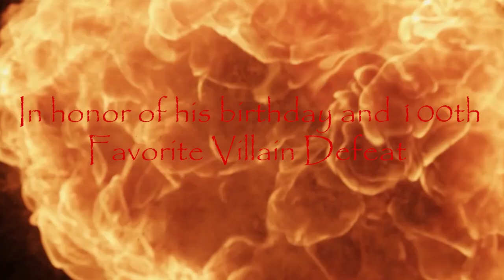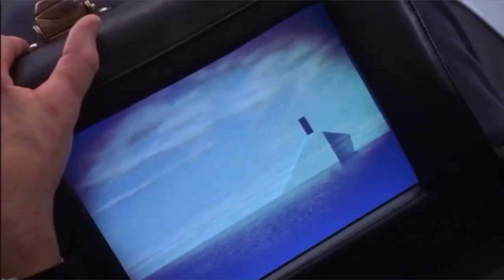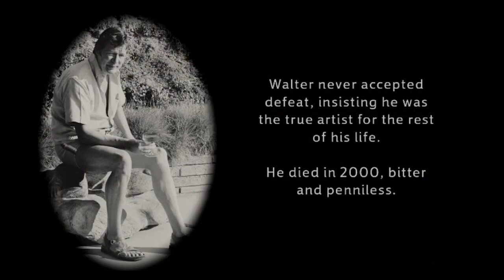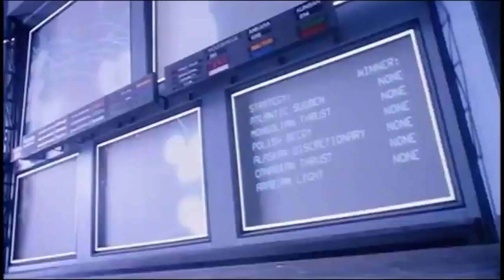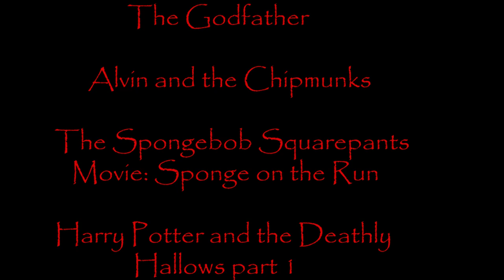Defeats of my Favorite Movie Villains Part XIX (Birthday and 100th Favorite Villain Defeat Special)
In honor of this and of my 100th favorite villain defeat, here is an epic movie villain defeat!

Villains Quotes:

“While the world he inhabits is, in some respects, counterfeit, there is nothing fake about Truman himself. No scripts, no cue cards, it isn’t always Shakespeare but it’s genuine. It’s a life.” -Christof
“Nothing is permanent, not even death.” -Tony Shepard
“I'm gonna sue EVERYBODY! I'll sue that pansy critic! And the World's Fair! And -- Unicef! Yeah! I'll take down Unicef, and all their precious little boxes of dimes! But I can't sue you, can I? You were the ultimate betrayal! You FAILED me with that painting! You like making me look bad?? You enjoy people laughing at me??!” -Walter Stanley Keane
“Ba-Ba Dook-Dook-DOOK!” -Mister Babadook
“I will be among you... soon.” -The Ultimate Evil
“I'm gonna tell Mom and Dad everything. I'm even considering makin' up some shit!” -Chet Donnelly
“Show me your courage. Give me your heart. After this, there is no turning back. You are bound to me, and I to you. Rivers of blood, and mountains of corpses will not stand in our way. Nor the tears of widows. Find your envy and hatred. And I will give you all you desire.” -Mizuki
“That's a shame. Well, you've seen my face now.” -Linthorn
“ROARRRR!!” -The Kraken
“All of you that have never been listened to before and have seen your family killed, huh, you now have something that stands for you. You now have something that stands for you! Victory!” -The Commandant
“I'm gonna make him an offer he can't refuse.” -Vito Corleone
“Dave, we go way back. We've both come a long way since college. You, not so much. I wanted to like that song, but, you heard it... not that good. If I wasn't your friend, I'd say, "Dave, you go right back out of this office and you keep writing music, you'll get there someday." But I am your friend, so I'm going to tell you that there is no sense in writing songs that no one is ever, ever, going to sing.” -Ian Hawke
“So, you dare to enter the ghost town of the damned, barge into my demon's lair telling my zombies, that you're gonna free their souls? Like it ain't no thing?!” -El Diablo
“That's right, because you know, deep down, you deserve to be punished. Don't you Mr. Potter?” -Dolores Umbridge
"Some people were born just so they could be buried."- Sheriff Lee Bodecker
“Shall we play, a game?” -WOPR/Joshua